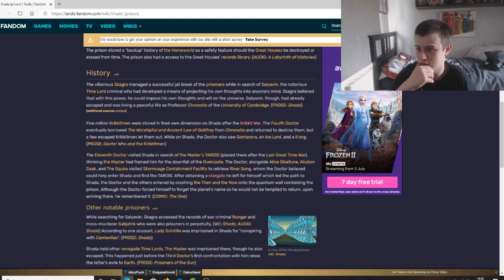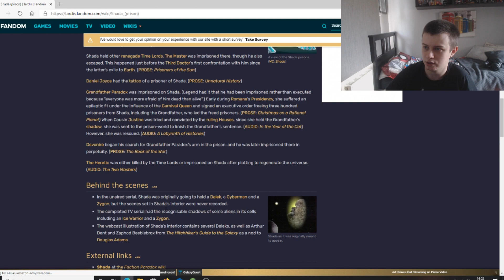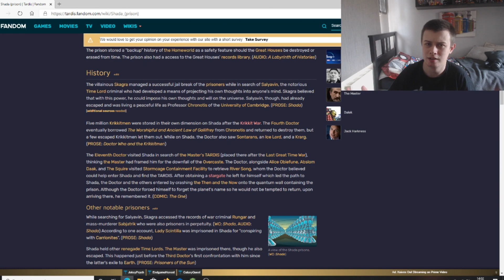Doctor Who "Revolution Of The Daleks" - 'Shada' Theory! (Festive Special Theory)